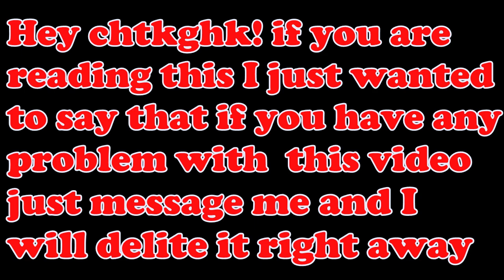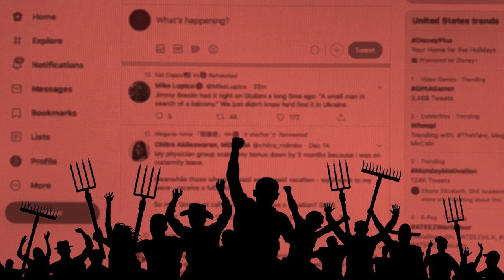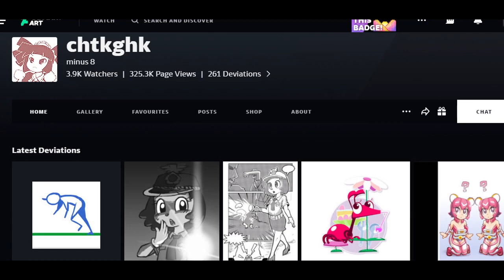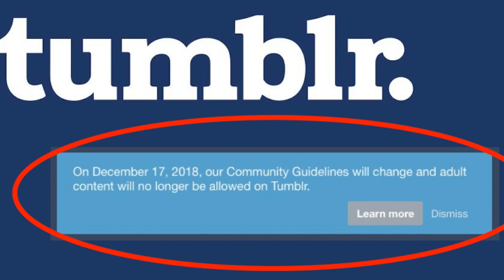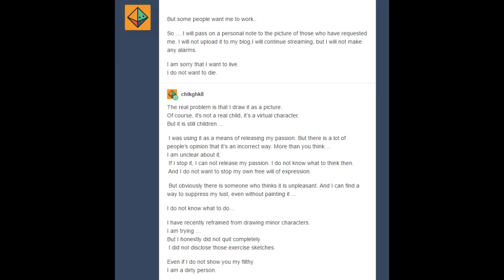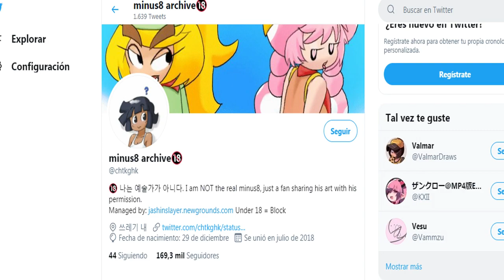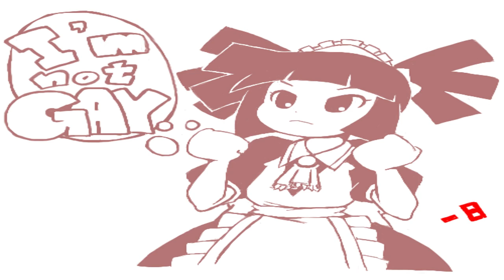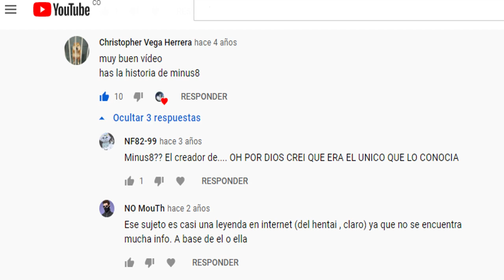Historia de Minus8 (chtkghk)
Pues aquí traigo un video corto para variar, con la esperanza que youtube no lo elimine por contenido adulto.
Y como siempre aquí están las canciones usadas en el video:
0:23 Cab Calloway - St. James Infirmary (Remix) Feat. Harald Kindseth
2:53 Electrodrome Mario Kart 8
3:18 Sweet Dreams Remix 深爱 - DJ版 - 啊浪 | Douyin Music
7:52 Pac Baby - Pac-Man CE 2 Music
8:58 Yoshi s Island ヨッシーアイランド - Athletic Techno アスレチック テクノ風アレンジ